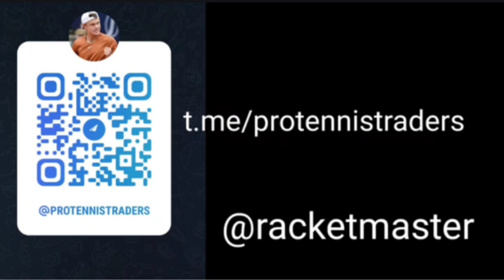Djokovic vs Alcaraz| Wimbledon 2023 final prediction | tennis pro trader